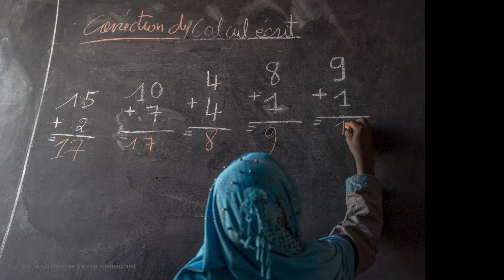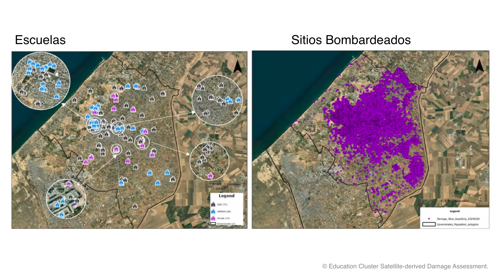De la educación en emergencia a la emergencia educativa | Dani Villanueva | TEDxVitoriaGasteiz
Dani Villanueva explora la crítica situación de la educación en zonas de conflicto como marco para entender la emergencia educativa global, destacando cómo las circunstancias adversas afectan el acceso a una educación de calidad, un derecho humano esencial que ha de facilitar el acceso al resto de derechos. Aborda el impacto devastador de los conflictos armados en infraestructuras educativas y la vida de los estudiantes, resaltando la valentía y la resiliencia de los docentes que persisten en enseñar bajo condiciones extremas. Además, subraya la importancia de la educación no solo como un medio de aprendizaje, sino como un espacio vital para la socialización, protección y cuidado de niños, niñas y jóvenes. Dani insta a reconocer y responder a esta emergencia educativa como una prioridad global, enfatizando la necesidad de acción colectiva para asegurar que todos los niños y niñas tengan acceso a educación de calidad, sin importar sus circunstancias. Daniel Villanueva es un jesuita español, ingeniero informático, licenciado en Teología Moral Social (Boston College) y Global Executive MBA por la Universidad de Georgetown y ESADE. Tiene postgrados en Ayuda Humanitaria (Fordham University) y en Liderazgo, Innovación y Gestión de ONG (ESADE). Sus principales áreas de especialización son cooperación internacional, educación, gestión multinacional, redes institucionales, comunicación digital y ciudadanía global.

Desde 2023 es Coordinador General de la Federación Internacional de Fe y Alegría. Ha trabajado en Entreculturas – Fe y Alegría España como Coordinador del Departamento de África (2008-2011), Subdirector (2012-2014), Director General (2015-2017), y Vicepresidente Ejecutivo (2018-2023). Ha sido también responsable de Cooperación Internacional de la Compañía de Jesús en España (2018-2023). This talk was given at a TEDx event using the TED conference format but independently organized by a local community.